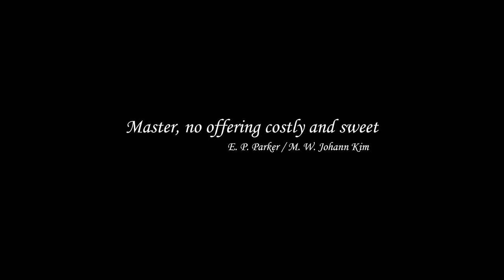값 비싼 향유를 주께 드린 (현악 사중주/ 김명환 편작곡/ "Master, No Offering, Costly and Sweet" string quartet)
Loben String Quartet plays...